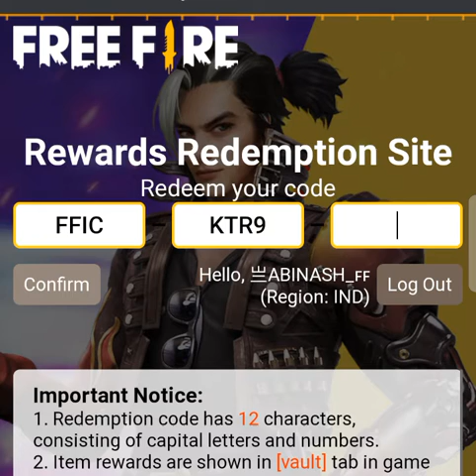Free fire Today Radeem Code Of Season 7 Emote ⚡ Radeem Fast ⚡ And Many more Rewards 2021 Asian